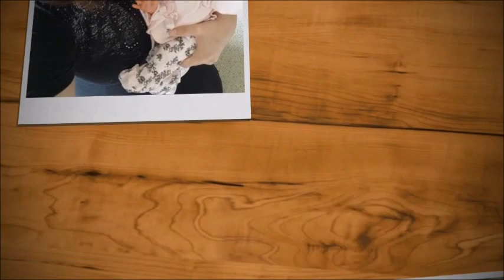🌷Reborn Toddler's OOTD! And How I Display So Many Babies in the House!